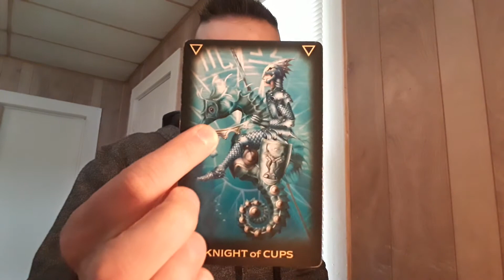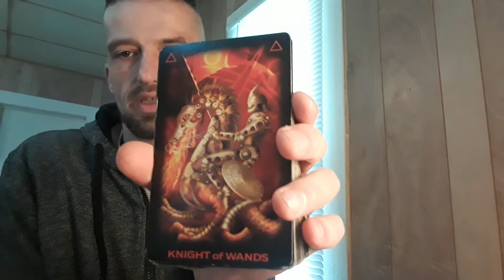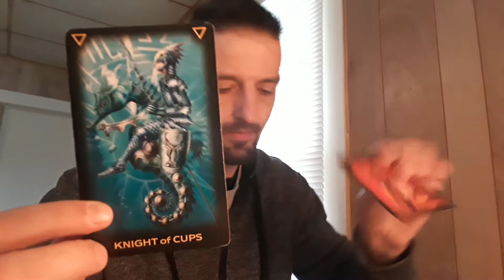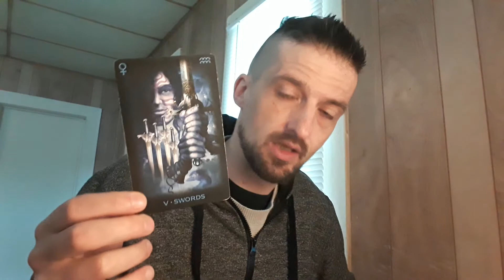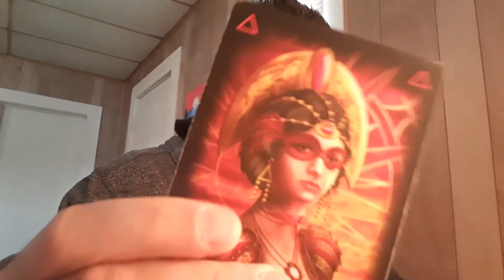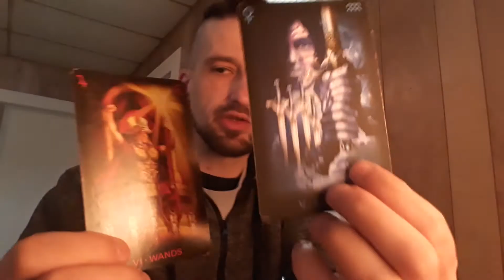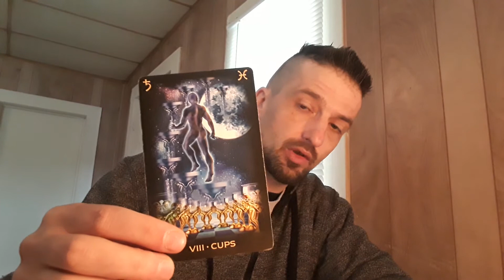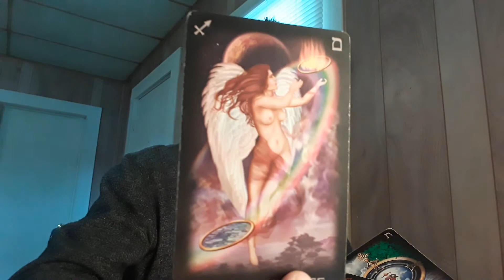'Sunshine' a Personal Tarot reading for you